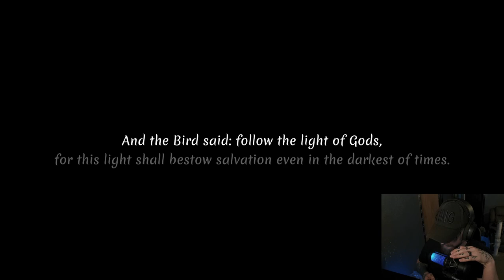This Game is BEAUTIFUL | Akatori: Chapter 1